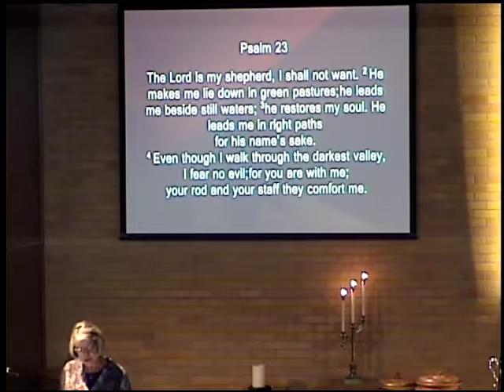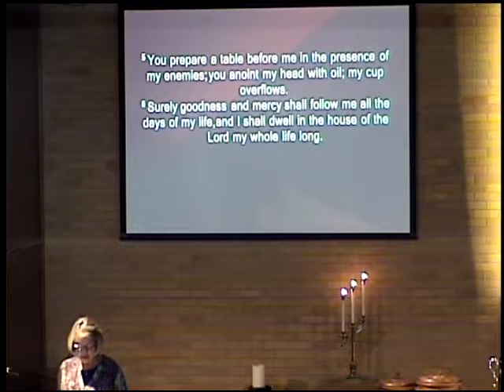Step By Step Jan 6 2019